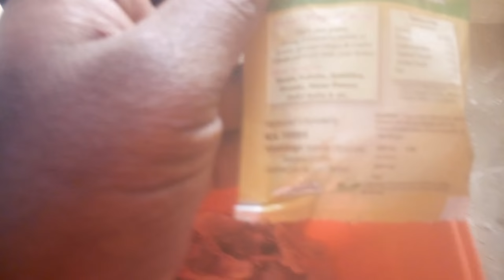Tasty grild chicken making simple recipe